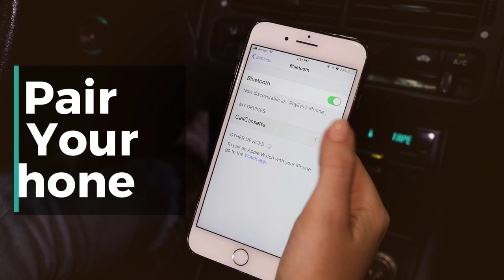How to Install a Cassette Adaptor with Bluetooth!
Add Bluetooth to your car through your cassette player for wireless music streaming and hands-free calls.

Who is CarTeck Now? We sell aftermarket automotive products to help you with your every day life.  Get to know us more!  😊